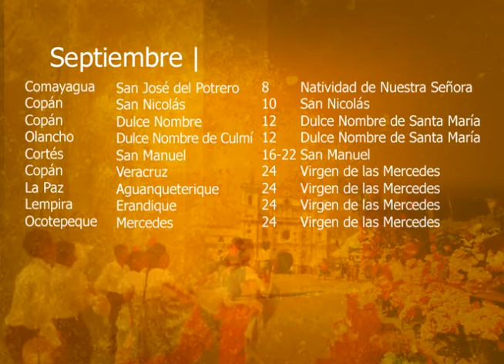ferias_festivales0001-1800.avi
Este video fue creado pro BAST para la secretaria de cultura Honduras, para el mes de septiembre 2011